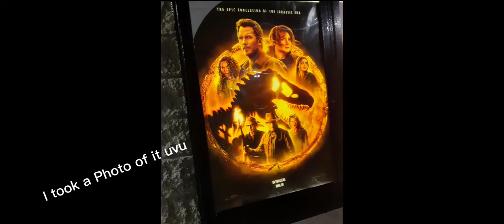|| Meet Blue and Beta From Jurassic world Dominion || My Dead Dtau||